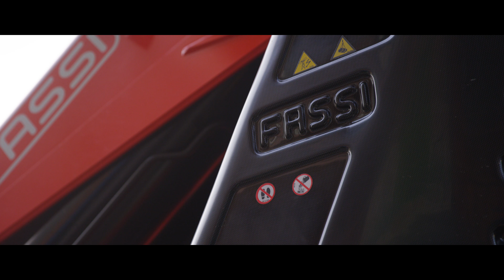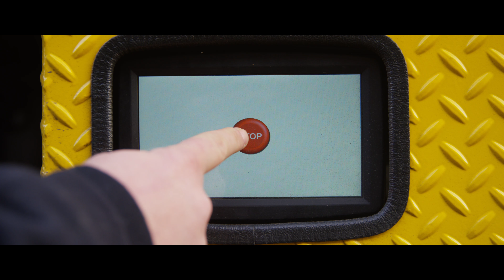Fassi 1950 Trinchese Boom Service & Forest Building Supply